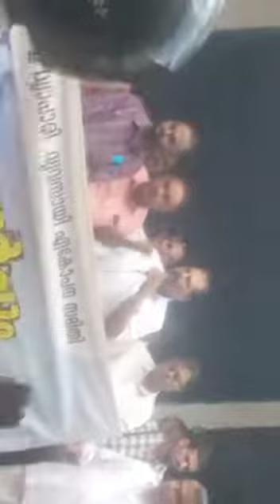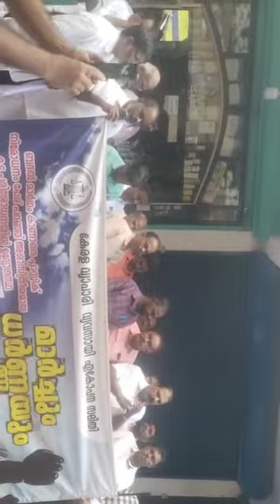വ്യാപാരി പീഡനത്തിനെതിരിൽ അരീക്കോട് നടന പ്രതിഷേധ റാലി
Areecode, PRess Club, Rali, AL MOya, Kv vs